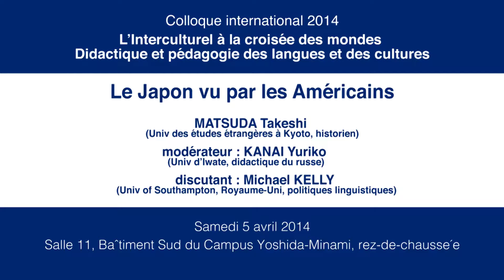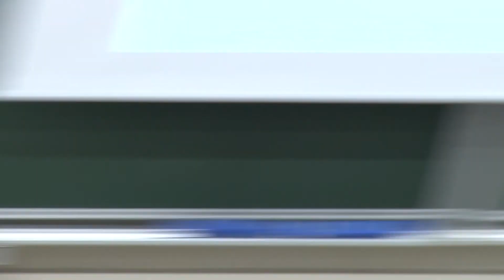Kyoto Univ. Colloque International 2014, MATSUDA Takeshi, 6 avril 2014 [français] -02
"L’Interculturel à la croisée des mondes
Didactique et pédagogie des langues et des cultures"

Conférence 4
"Le Japon vu par les Américains"
MATSUDA Takeshi (Univ. des études étrangères à Kyoto, historien)
Discutant : Michael KELLY (Univ. de Southampton, Royaume-Uni, politiques linguistiques)
6 avril 2014